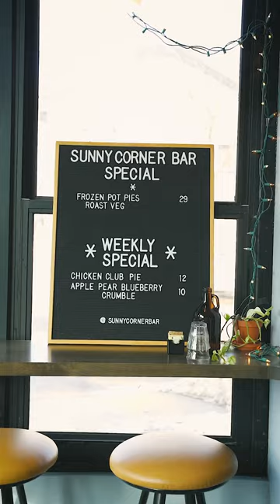Fraser Eats Pilot Episode 1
NEW SERIES ~ FRASER EATS ~

Welcome to episode 1! The goal of Fraser Eats Is to highlight traditional restaurants who are offering amazing plant based options! Every time I post about a new dish I’ve had, I get a lot of people DM’ing me with ‘i didn’t know they had vegan food’. So, here it is, the series debut. I’ll be posting about a new spot every Friday and you will get to know the dishes they offer that are plant based, items you didn’t know could be made vegan and get an inside look into the business and what makes them so passionate about food!

It’s only fitting that the first episode is in a space that is very special to me. Ray and Dahila mean so much to this city. I look up to them in how they run their businesses, their attention to detail and just how genuinely amazing they are.

Sunny Corner Bar, on the corner of James St N and Barton St Has got to be your go to spot for cold beers, amazing coffee and truly special food. They also offer an amazing line of homemade sauces and other spreadable things like their zucchini pickles. Everything Ray touches is 10 out of 10, chefs kiss. The lentil roll is incredible and they also offer a variety of plant based pies that make an amazing main dish- perfect for impressing your stubborn parents!

Do yourself a favour and go hit up Sunny Corner Bar this weekend and warm your heart with the flakiest of Aussie love.